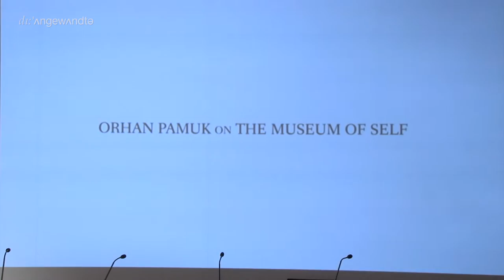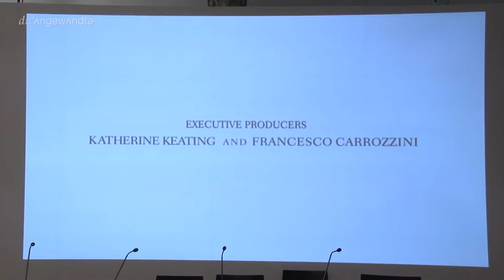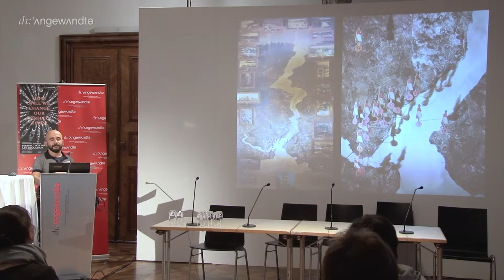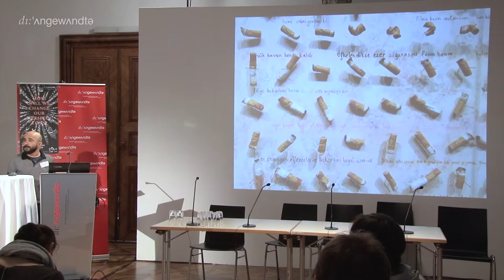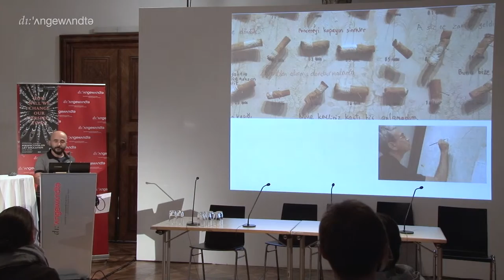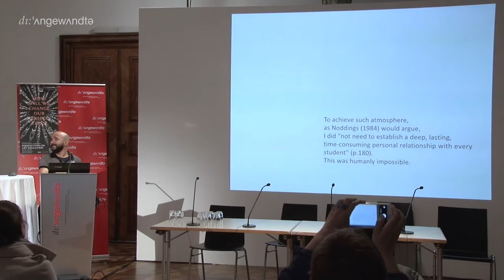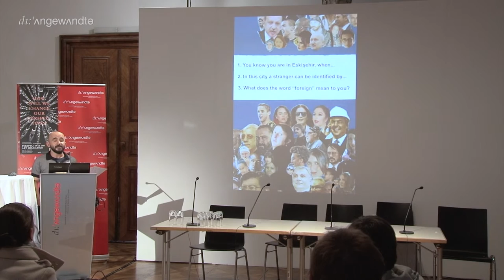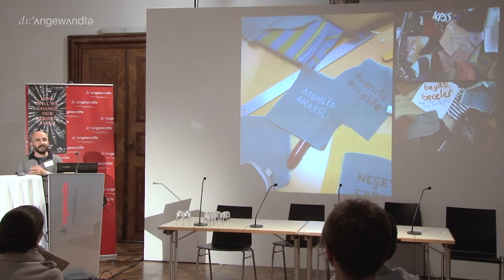5.5 - Scenes from an art school: Four pedagogical practices - Ismail Ozgur SOGANCI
“THE MUSEUM OF INNOCENCE”: A MODEST MODEL FOR BETTER STUDIO ART TEACHING

Ismail Ozgur SOGANCI
Faculty of Education | Anadolu University, TUR

Nobel award winner novelist Orhan Pamuk created a museum in Istanbul that was nominated European Museum of The Year by the Council of Europe in 2012. Pamuk’s Museum of Innocence functions as a personal, local, and small-scale model for museums that want to present ordinary objects in ways that question the notion of a traditional modernist museum. Drawing on some of the theories Pamuk took into account when he created his museum, this presentation reports the findings of qualitative research that inquired into the isolation of studio art teaching from the broad repertoire of life. Interviews were conducted with ten fourth-year BA students pursuing Art Education at Anadolu University, Turkey. The findings challenged the curriculum and the role of studio instructor in relation to dominant modernist meta-narratives about visual arts education in Turkey. The presentation will outline new instructional design strategies that offer concrete ways of overcoming the isolation of art education from individual student’s lives.